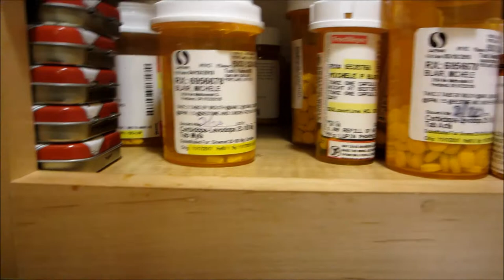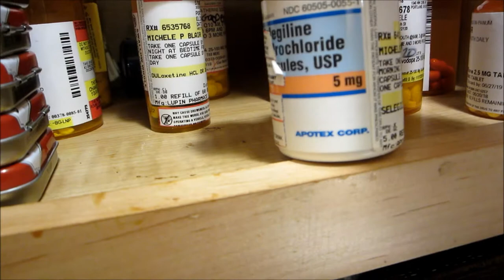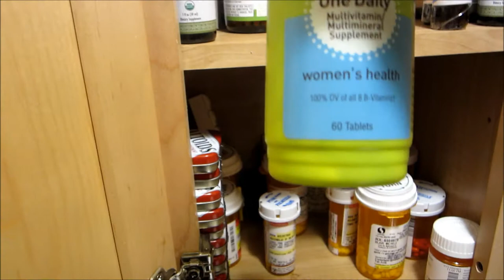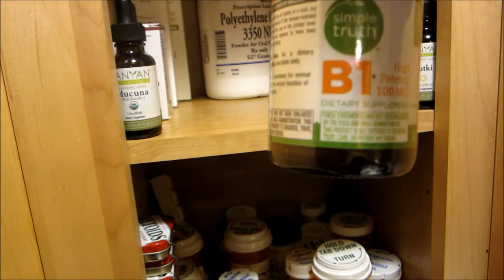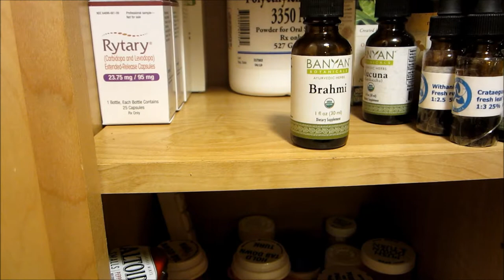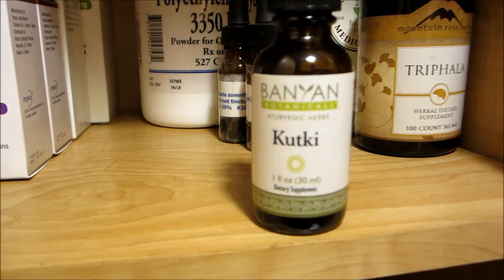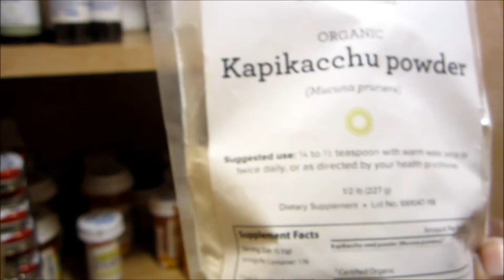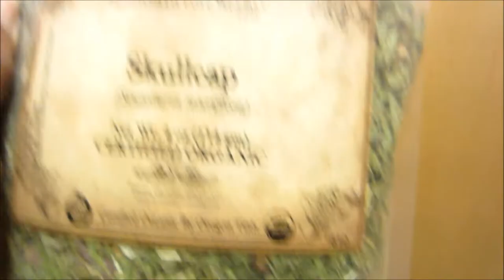A look into my Medicine Cabinet and my Parkinson's drugs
What does your medicine cabinet look like? Here is a video on the medicine cabinet that I use to store my Parkinson's medications.